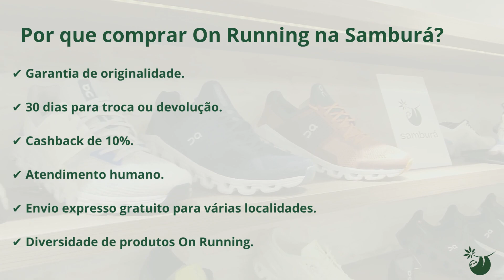Por que comprar seu On Running na Samburá?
Conheça o melhor lugar para adquirir seu On Running no Brasil! Garantia de originalidade, variedade e preço.